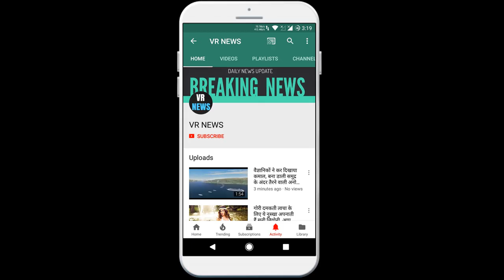घरेलू उपाय लॉकडाउन में रखें बालों के पोषण का ध्यान, घर पर बनें हेयर पैक से बालों को बनाए मजबूत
Home Remedy Keep hair care under lockdown, strengthen hair with hair pack at home Jaipur. Lockdown has been done till April 14 to prevent corona virus infection in our country. Many women have their hair problems There is a lot of trouble. Because of the lockdown, all the salons and the market is closed, so that the women who are nurturing their hair have a cosmetic view of the market. Has also packaged and used Slon in his hair now went up issues such callousness and hair Jdne. But you can make your hair beautiful and strong in this lockdown by giving adequate nutrition to your hair at home. Use of eggs is beneficial in removing any problem related to hair. Because the proteins found in eggs, omega-3 fatty acids and many types of minerals help to nourish the hair and make it strong and long. You can make egg hair packs daily to nourish your weakening hair. Apply it to your hair. At the time of this lockdown, make a paste at home by taking egg yolk in a bowl and mixing it with olive oil, and then apply this paste well on the hair. For some time, wash the hair with cold water. Take it, it will nourish your hair and strengthen the hair roots. Apart from this, you can mix egg and coconut oil in a bowl and apply it to your loved ones. This makes hair roots strong and gives them a natural shine.

VR NEWS !!